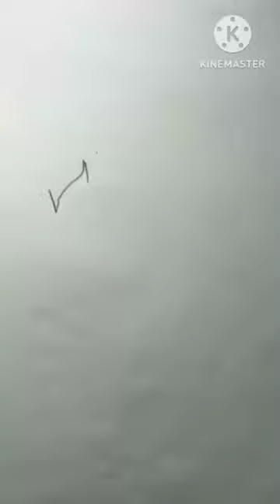🤔How to draw horse🤔😍Easy horse drawing😍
Helo all,l warmly welcome all of you to my channel.I hope all of you will like my drawings! I wish that,my drawings will be helpfull in your art journey

I will post almost everday so make sure you watch every  video